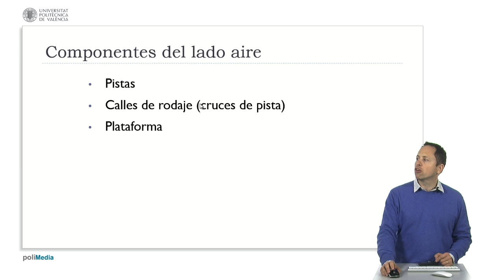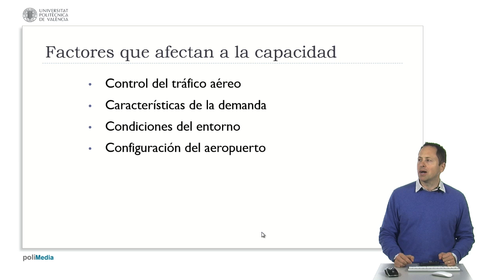Componentes del sistema| UPV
Título: Componentes del sistema

Descripción automática: En este video, se analizan los factores que pueden limitar la capacidad de un aeropuerto, diferenciando entre los componentes del lado aire y del lado tierra. Se identifican las pistas y calles de rodaje como elementos clave del lado aire, señalando que, aunque su capacidad suele ser alta, pueden presentar cuellos de botella, especialmente en puntos de cruce. También se menciona la importancia de un diseño eficiente de la plataforma y la disponibilidad de puertas de embarque y desembarque para evitar retrasos.

Adicionalmente, se aborda la influencia del diseño del espacio aéreo circundante, poniendo como ejemplo restricciones impuestas por Francia al aeropuerto de San Sebastián. En cuanto al lado tierra, se destacan los diversos parámetros dentro del terminal, tales como colas de facturación, filtros de seguridad, controles de pasaportes y aduanas, y procesos de recogida de equipaje, que pueden afectar la fluidez del tráfico de pasajeros.

Finalmente, se hace referencia a la infraestructura de acceso terrestre, incluyendo carreteras, trenes y la capacidad de aparcamiento, además de la organización de aceras para el flujo vehicular y peatonal en zonas de salidas y llegadas.